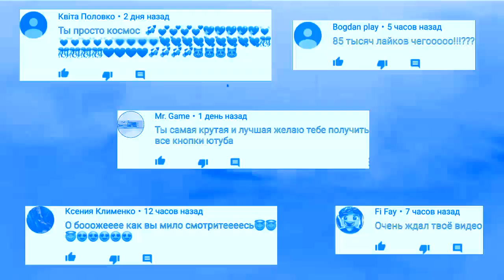КОРОЧЕ ГОВОРЯ, МОЯ МАМА ЗВЕЗДА in FordChorded